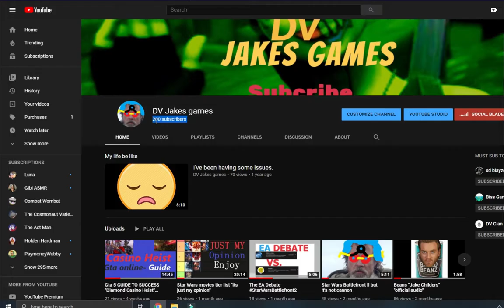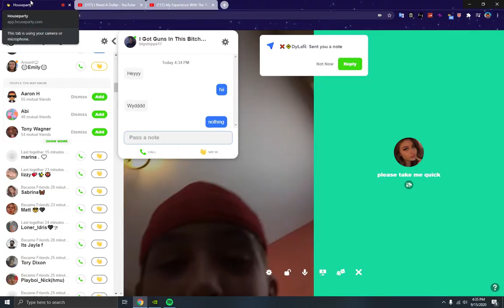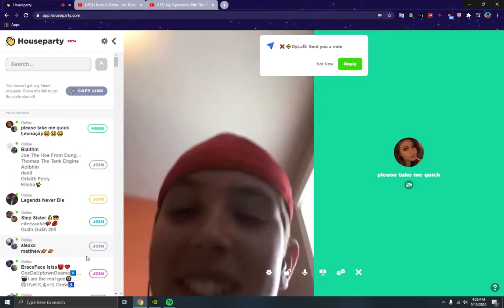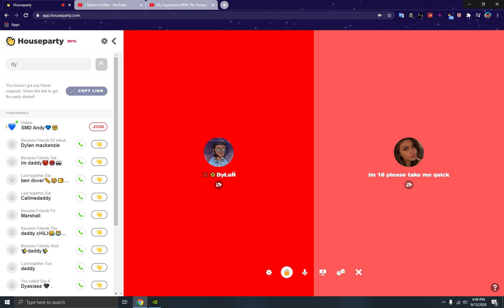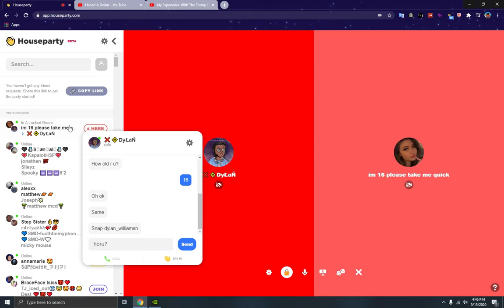Girl Voice Trolling On House Party! INSANE REACTIONS! HILARIOUS PEOPLE! MUST WATCH!!